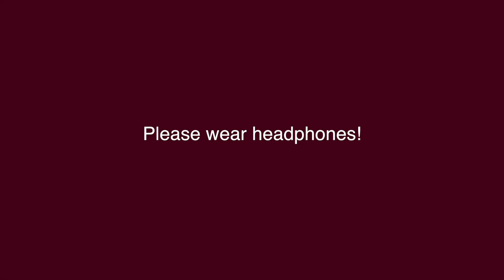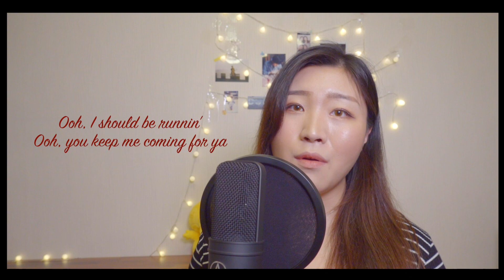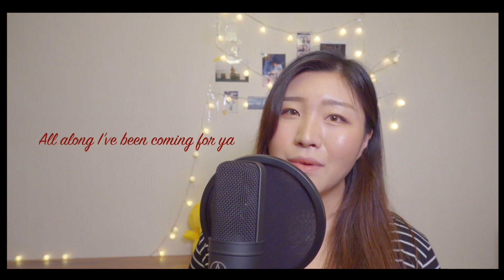Shawn Mendes, Camila Cabello - señorita Cover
Love you guys all the time.
See you in two weeks🐹
2주 후에 만나요!

Instruments by. dumbbell
Audio Produced by. dumbbell